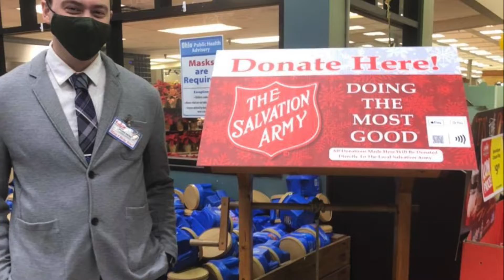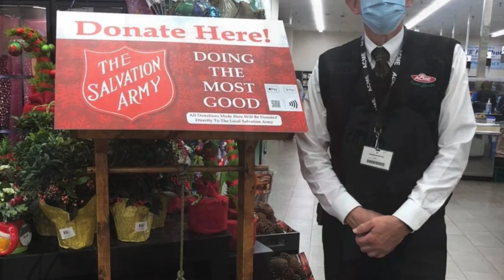Salvation Army Kettle Campaign Promo Video - Fred Martin Superstore H264 HD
The Salvation Army has been around since 1865, founded by William and Catherine Booth. it was started as a grass roots organization in London by a dedicated following of people who saw a desperate need among the poorest of people and took to the streets to offer help.

2020 marked the most significant jump in poverty since the government began tracking it. People from all walks of life have been pushed into poverty for the first time – joining the millions who were already struggling to make ends meet. These vulnerable families and individuals often face impossible choices between bills and food, or rent and medications.

The Salvation Army Kettle Campaign started in San Francisco in 1891.  Captain Joseph McFee remembered seeing a fundraiser with a large pot during his sailing days, and decided to put a crab pot on a tripod on display at Oakland Ferry Landing with a message to: Keep the Pot Boiling.  His goal was to provide San Francisco’s poorer community with a free Christmas Dinner.

The Barberton Salvation Army was established in 1920, Currently, the funds raised during the Kettle Season go toward programs in Barberton such as: Hot meals for the homeless, Showering Facilities and toiletries for the homeless, Worship Services, Women’s Ministries Programs, Community Programing such as, Thanksgiving Meals, Christmas Assistance, and more…

With your help, The Salvation Army combats problems, such as poverty and homelessness, that have grown worse during the pandemic, and your donation goes to work right in your community.
Volunteers are needed year round but especially at this time.

Bell Ringing is Monday - Saturdays from 10am -7pm from November 8th - December 24th.

Barberton Salvation Army  - 560 West Wooster Road
Barberton, Ohio, 44203
Operation Hours:
Monday-Friday 9:30am - 3:00pm
Officer:
Captain Ashley Ferrell

Over 1500 vehicles available. Check out the Fred Martin "Platinum Advantages" for every vehicle with a selling price over $10,000. See dealer for details.

3 years of free oil changes, 3 years of free roadside assistance, and a free lifetime limited powertrain warranty.